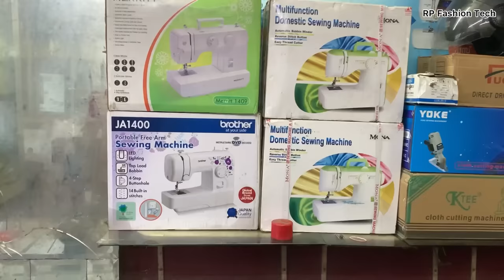New Umbrella / Double Sewing Machine Review Malayalam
New Umbrella / Double Sewing Machine Review Malayalam ‎@RP Fashion Tech